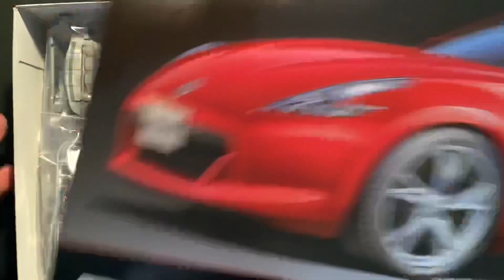【プラモデル】NISSAN フェアレディ Z35 がカッコ良すぎて タミヤ Z34 作ります❗️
日産から新型Z35が発表されたのでタミヤZ34を作ります。